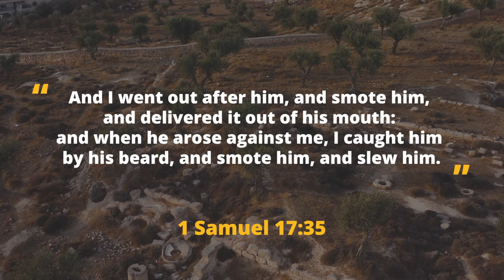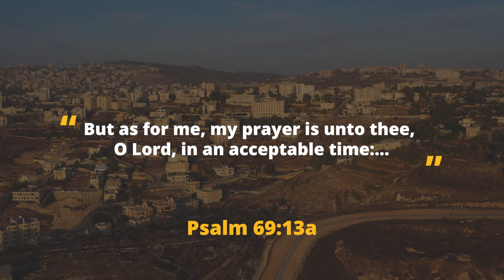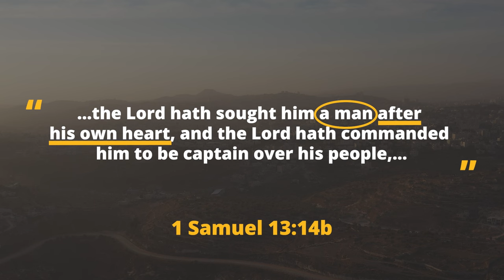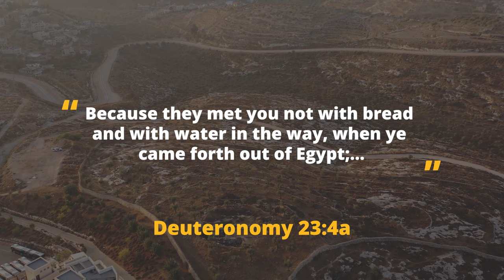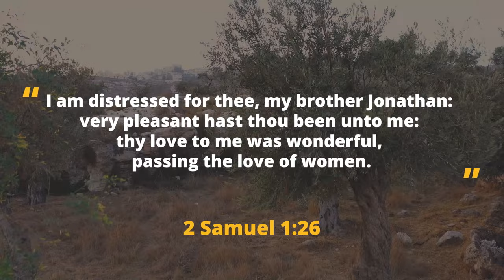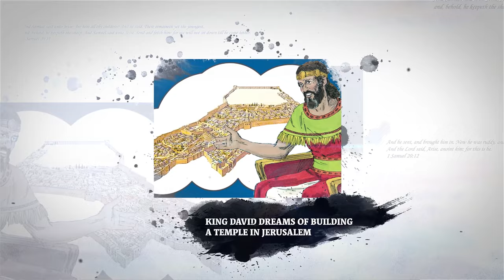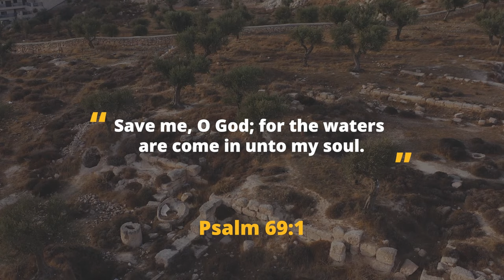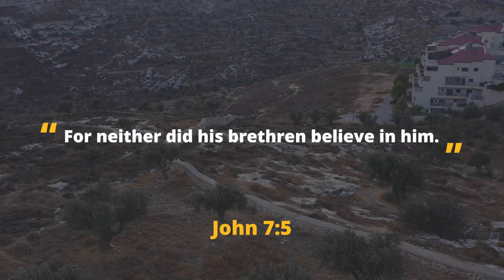Unveiling the Hidden Reasons for King David's Suffering | Dr. Carl Baugh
Why was King David called a man after God’s own heart? In this video, To Touch the Heart of God: Unveiling the Mysteries of David's Mistreatment - Dr. Carl Baugh explores the likely reasons behind David's mistreatment by his own family. Delving into the scriptures, rabbinic sources, and ancient Jewish traditions, Dr. Baugh sheds light on the intriguing backstory of David's life. Discover the secrets that may have shaped David's destiny and understand the deeper meaning behind his struggles.